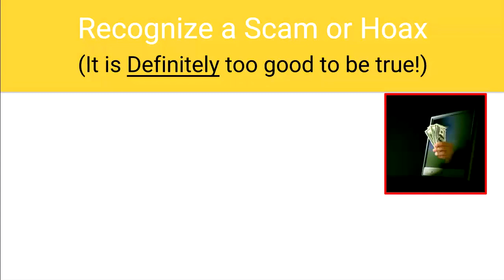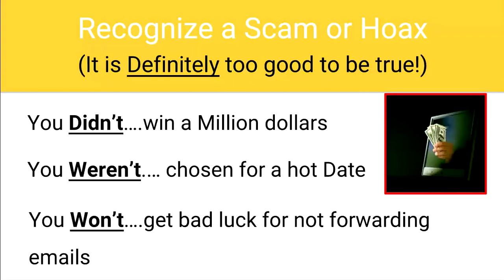Google Educator Level 1: Recognizing a Scam or Hoax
This video helps educators better understand the dangers of the digital world.